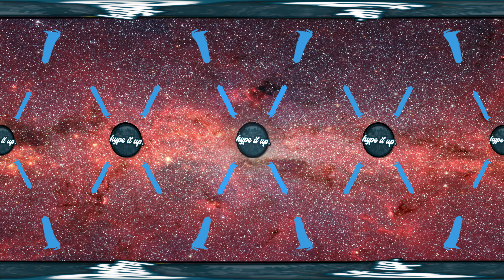[Game Music] - Undertale Ost 098 - Battle Against a True Hero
Welcome to HYPE IT UP Where we share our love with music with out own twist of VR 360 Videos and to ensure we give the best visuals Rendered at 4k

😍🎶Always support the music artists and there work!🎶😍